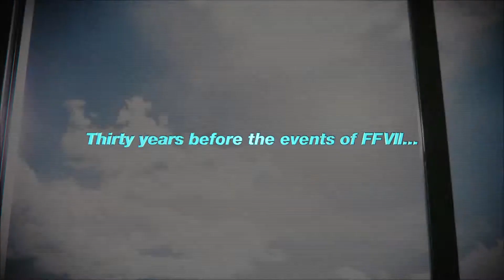Final Fantasy 7 The First Soldier - Official Teaser Trailer [ Battle Royale ]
Final Fantasy VII: The First Soldier is a battle royale title that takes place 30 years before Final Fantasy VII.